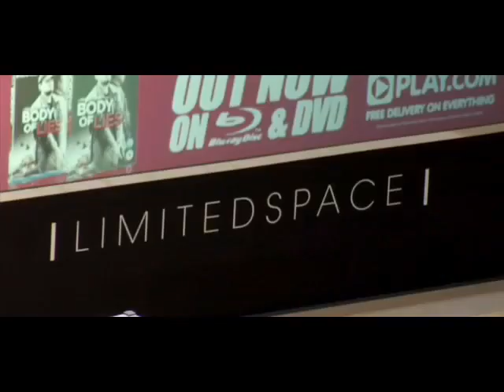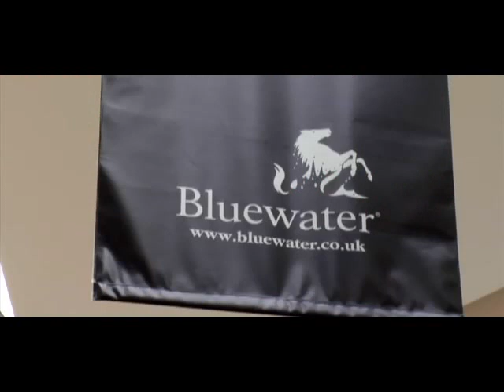AD HD Video - Bluewater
Limited Space AD HD video at Bluewater.